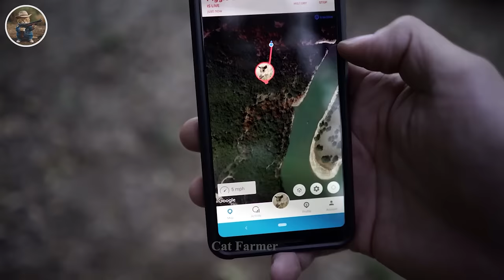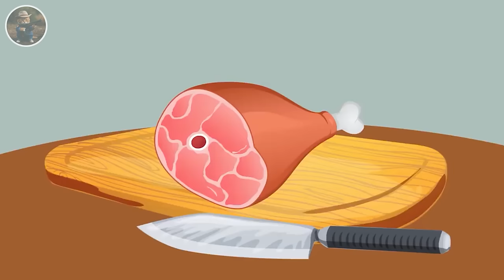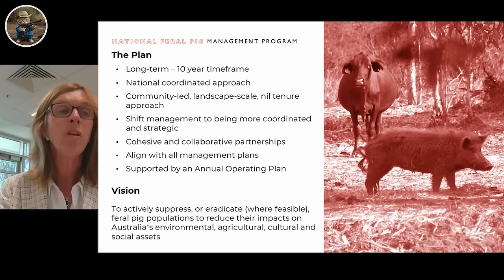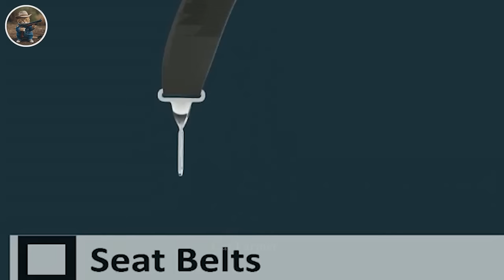How Do Hunters And American Farmers Deal With Millions Of Wild Boars and Invasive Baboon Part 2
66. How Do Hunters And American Farmers Deal With Millions Of Wild Boars and Invasive Baboon Part 2

00:00 Hunters And American Farmers Deal With Millions Of Wild Boars and Invasive Baboon Part 2
00:31 Invasive Baboon
04:10 baboon hunting
06:59 hunting baboons
08:14 wild boar hunting
10:13 wild boar trap
16:53 invasive wild boar
21:13 wild boar hunting by helicopter

In the next part of this video series, we will delve deeper into how the hunting and farming communities in the United States are dealing with the increasingly severe issue of millions of wild boars and invasive baboons. In fact, their overabundance has posed numerous challenges to the natural environment, causing damage to land and farms, as well as posing risks to community health and safety.

We will explore specific strategies that hunting groups and farmers have implemented to mitigate the impact of wild boars and baboons. From natural control methods such as using barrier and trap networks to organizing hunting programs and employing new technologies, we will present the unique methods and techniques they have developed to keep their ecosystems and agriculture balanced and protected.

Join us to discover these innovative strategies and learn how local communities in the United States are working together to address one of the greatest challenges facing the environment and agriculture today. Don't miss the next installment of this captivating video series!